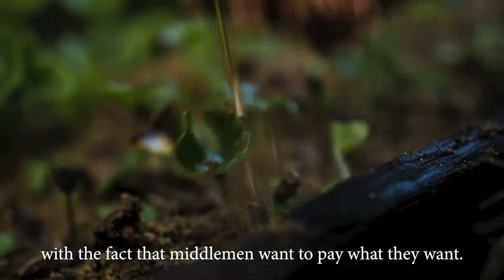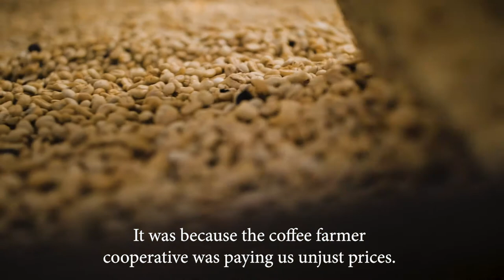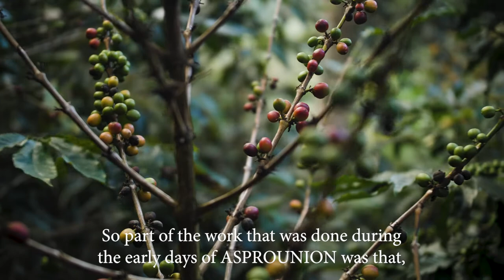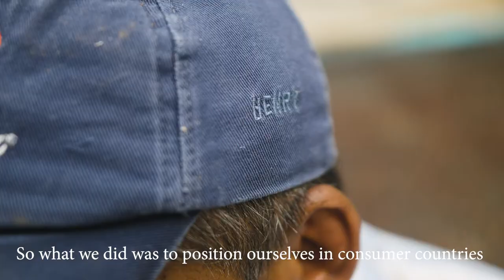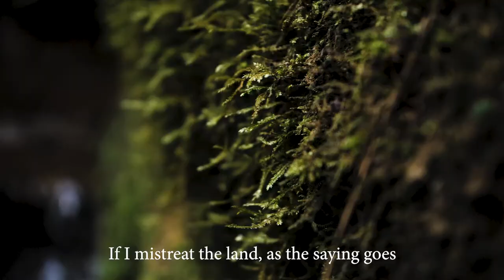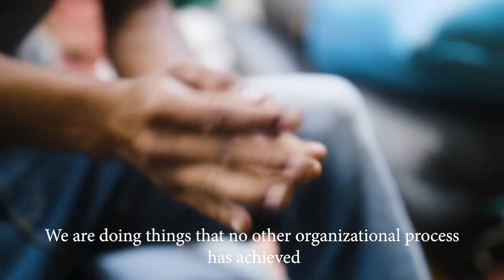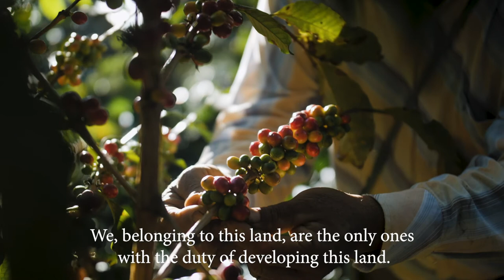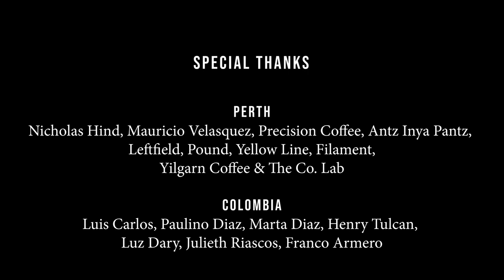Honest Coffee Documentary: Coffee Without Middlemen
The story of ASPROUNION - a Colombian coffee collective who have cut the middlemen out of coffee production.

ASPROUNION grows, processes, mills, exports and imports their coffee direct from Colombia to Australia. It is a farmer owned co-operative of 250 farmers, striving to change the imbalance of the coffee industry.

Honest Coffee is a short documentary which tells the story of ASPROUNION.